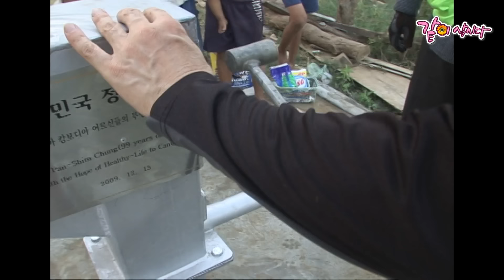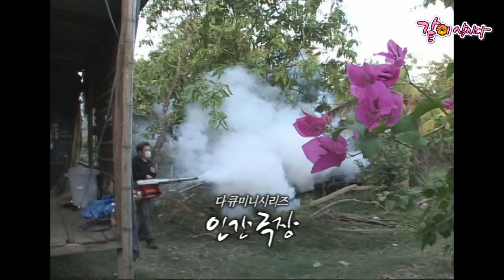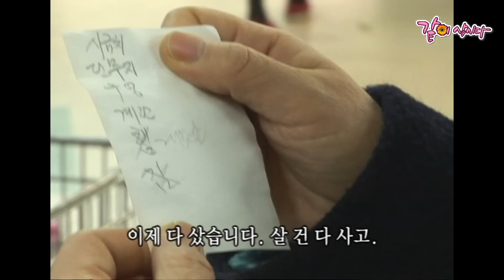2부🎬 내 나이 99세. 아들, 며느리의 끊임없는 관심과 사랑 덕분에 항상 행복한 정판심 할머니의 백세인생| 어머니! 나의 어머니 | KBS 2010.12.28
2부🎬 내 나이 99세. 아들, 며느리의 끊임없는 관심과 사랑 덕분에 항상 행복한 정판심 할머니의 백세인생| 어머니! 나의 어머니 | KBS 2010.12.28

- 출연진들의 인신공격 및 부적절한 내용의 댓글은 사전예고 없이 삭제될 수 있으니 양해 부탁드립니다.

KOREAN LIFE